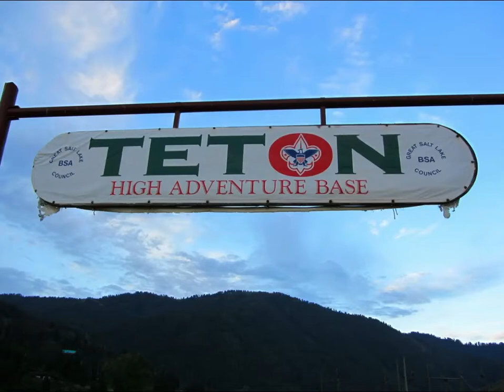Scouts Teton High Adventures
Band: John Denver. Album: Aerie, 1971. Song: The Eagle and the Hawk. I give full credit to the developers of the song and no copyright is intended.